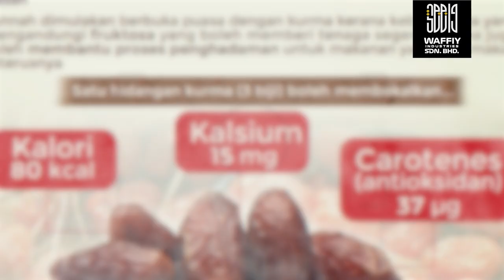5 KELEBIHAN YANG ADA PADA KURMA YANG KITA TAK TAHU !!! SELAMAT BERPUASA USAHAWAN SEMUA !!!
Keyword*
ramadhan tiba,
ramadhan tiba remix,
ramadhan pertama edi,
ramadhan terakhir,
ramadhan datang,
ramadhan raihan,
ramadhan lagu,
ramadhan aisyah cover lirik,
ramadhan arab,
ramadhan adi hidayat,
ramadhan al mubarak,
ramadan album,
a ramadan song,
a ramadan story,
ramadhan bulan berkat,
ramadhan bulan puasa,
ramadhan berteduh syawal,
ramadhan bulan puasa aeman,
ramadhan bulan yang suci rahmat berlimpah dari ilahi,
ramadhan berkah,
ramadhan bulan mulia,
ramadhan bulan berkat lirik,
ramadhan ceramah,
ramadhan cerita,
ramadhan cinta,
ramadhan cover maher zain,
ramadhan cover aisyah lirik,
ramadhan di hati,
ramadhan datang cover,
ramadhan datang tompi lirik,
ramadhan datang lagi,
ramadhan dan syawal,
ramadhan di negri orang,
ramadhan datang pdrm,
marhaban ya ramadhan d'bagindas,
lagu ramadhan d academy,
ramadan english song,
ramadan exercise,
ramadan el suraya,
ramadan english,
ramadan egypt,
ramadan edit,
ramadan effect,
ramadan for kids,
ramadhan female version,
ramadhan full,
ramadan fasting,
ramadhan generasi harapan,
ramadan song maher zain,
ramadan green screen,
ramadan song,
ramadhan hijjaz,
ramadhan hadad alwi,
ramadhan hadirmu anugerah,
ramadhan habib ali,
ramadhan hanan attaki,
ramadhan hael husaini,
ramadhan hadirmu anugerah dari sang maha rahman lirik,
ramadhan hampir tiba,
ramadhan 1442 h 2021